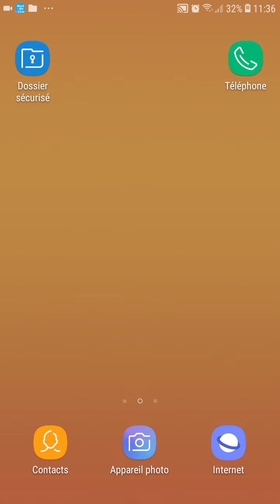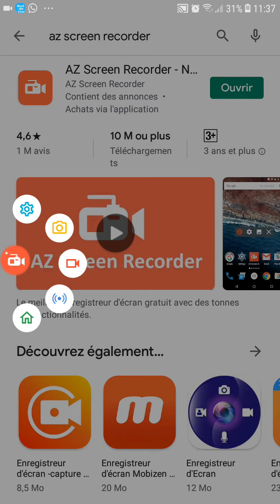شرح طريقة تحميل برنامج as screen recorder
As screen recorder